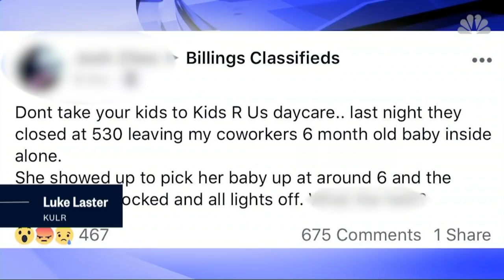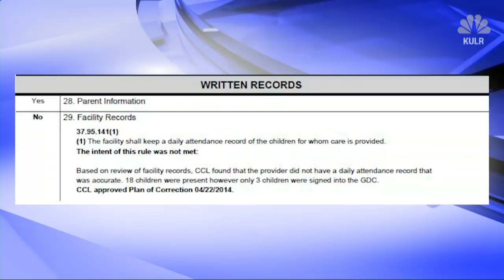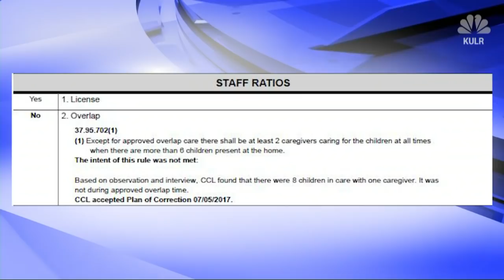Daycare forgets baby behind, closes for the weekend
A 6-month old child was left at a daycare center in Billings, Montana on Friday. The lights were off, the door was locked, and there was no supervision inside. It was a terrifying situation that left the baby's mother confused.